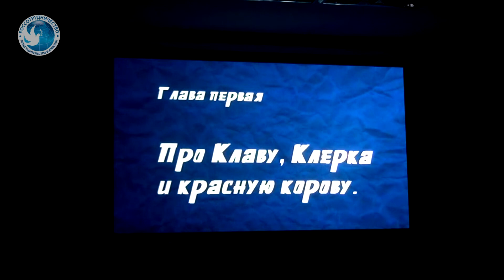Киноклуб в Российском центре науки и культуры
Просмотр и обсуждение дипломных работ выпускников Высших курсов сценаристов и режиссеров